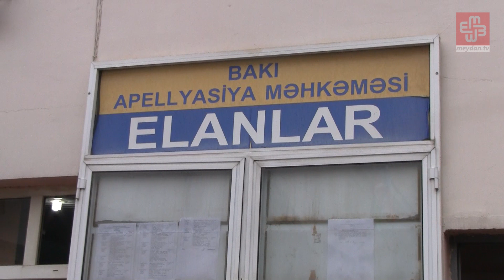Xədicə İsmayılın məhkəməsi təxirə salındı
Oktyabrın 29-da Bakı Apellyasiya Məhkəməsində hakim İlqar Murquzovun sədrliyi ilə araşdırmaçı jurnalist Xədicə İsmayılın şikayətinə baxılıb. Proses noyabrın 19-na təxirə salındı.